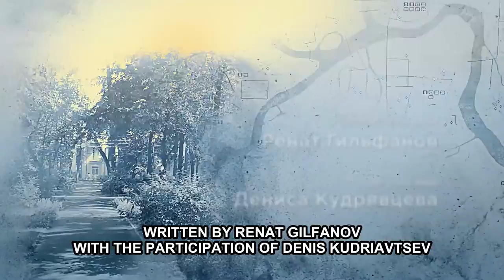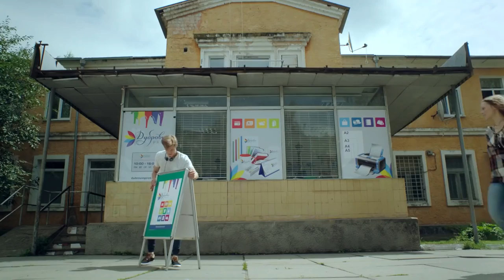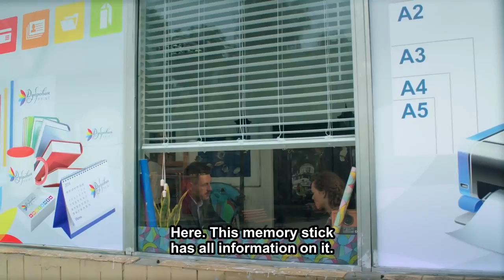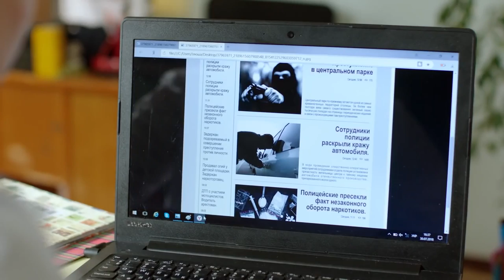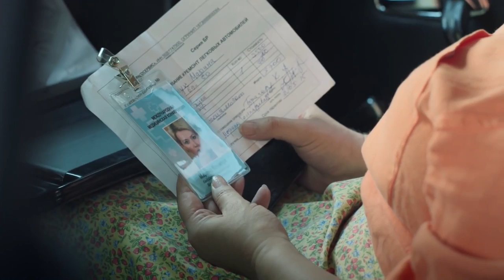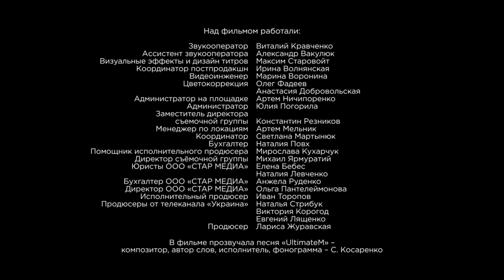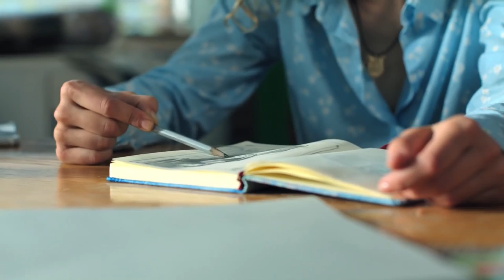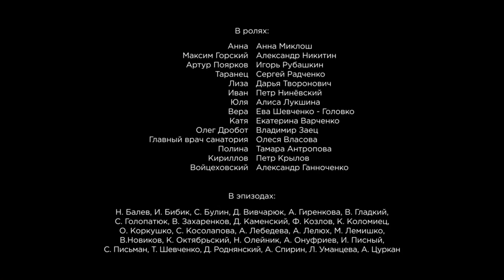FUGITIVE. ALL Episodes. Russian TV Series. StarMedia. Melodrama. English Subtitles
Format: TV series
Genre: melodrama
Year: 2018
Number of episodes: 4
Directors: Alina Chebotaryova
Operator: Konstantin Vorobyov
Producer: Vladyslav Riashyn, Larisa Zhuravska
Cast: Aleksandr Nikitin, Anna Miklosh, Daria Tvoronovich, Igor Rubashkin, Petr Ninevskiy, Sergey Radchenko

She was trying to escape from desperate circumstances beyond her control, from unforeseen misfortunes, and from herself - without even a hope that one day she may meet someone who would embrace her, support her and whisper gently in her ear, "You're my dearest fugitive..."